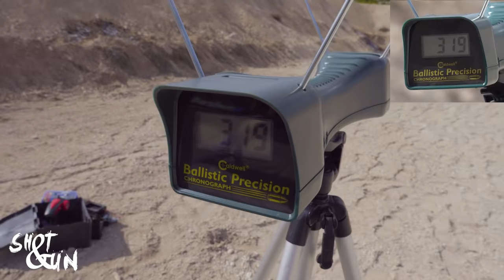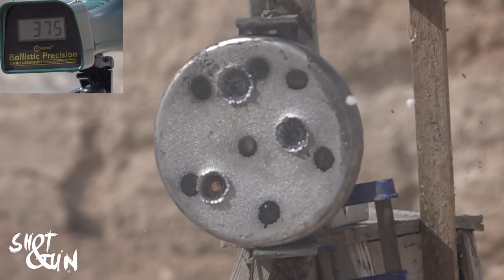FEDERAL TEK KURŞUN KIYASLAMASI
melih soyat la shot and gun youtube kanalı eğlenceli vakit geçirebileceğiniz atış ve test videolarının yer aldığı bir kanal